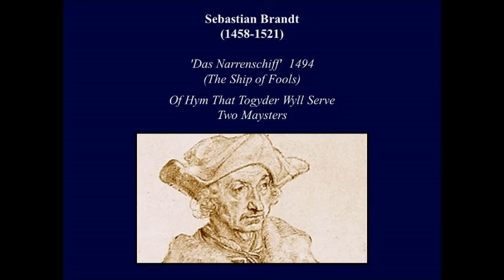Sebastian Brandt 1457-1521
Sebastian Brant (also Brandt) was a German author who wrote Das Narrenschiff (The Ship of Fools) as well as other poetry. He was the son of an innkeeper and married Elisabeth Bürg, the daughter of a cutler.

THE UNIVERSAL SHYP

Come to, Companyons: ren: tyme it is to rowe:
  Our Carake fletis: the se is large and wyde
And depe Inough: a pleasaunt wynde doth blowe.
  Prolonge no tyme, our Carake doth you byde,
  Our felawes tary for you on every syde.
Hast hyther, I say, ye folys naturall,
Howe oft shall I you unto my Navy call?

Ye have one confort, ye shall nat be alone:
  Your company almoste is infynyte;
For nowe alyve ar men but fewe or none
  That of my shyp can red hym selfe out quyte.
  A fole in felawes hath pleasour and delyte.
Here can none want, for our proclamacion
Extendyth farre: and to many a straunge nacyon.

Both yonge and olde, pore man, and estate:
  The folysshe moder: hir doughter by hir syde,
Ren to our Navy, ferynge to come to[o] late.
  No maner of degre is in the worlde wyde,
  But that for all theyr statelynes and pryde
As many as from the way of wysdome tryp
  Shall have a rowme and place within my shyp.

My folysshe felawes therfore I you exort
  Hast to our Navy, for tyme it is to rowe:
Nowe must we leve eche sympyll haven and porte,
  And sayle to that londe where folys abound and flow;
  For whether we aryve at London or Bristowe,
Or any other Haven within this our londe,
We folys ynowe[10] shall fynde alway at honde.

Our frayle bodyes wandreth in care and payne
  And lyke to botes troubled with tempest sore
From rocke to rocke cast in this se mundayne,
  Before our iyen beholde we ever more
  The deth of them that passed are before.
Alas mysfortune us causeth oft to rue
Whan to vayne thoughtis our bodyes we subdue.

We wander in more dout than mortall man can thynke.
  And oft by our foly and wylfull neglygence
Our shyp is in great peryll for to synke.
  So sore ar we overcharged with offence
  We see the daunger before our owne presence
Of straytis, rockis, and bankis of sonde full hye,
Yet we procede to wylfull jeopardye.

We dyvers Monsters within the se beholde
  Redy to abuse or to devour mankynde,
As Dolphyns, whallys, and wonders many folde,
  And oft the Marmaydes songe dullyth our mynde
  That to all goodnes we ar made dull and blynde;
The wolves of these oft do us moche care,
Yet we of them can never well beware.

About we wander in tempest and Tourment;
What place is sure, where Foles may remayne
And fyx theyr dwellynge sure and parmanent?
  None certainly: The cause thereof is playne.
  We wander in the se for pleasour, bydynge payne,
And though the haven of helth be in our syght
Alas we fle from it with all our myght.

Here is the text of The Ship of Fools 1494